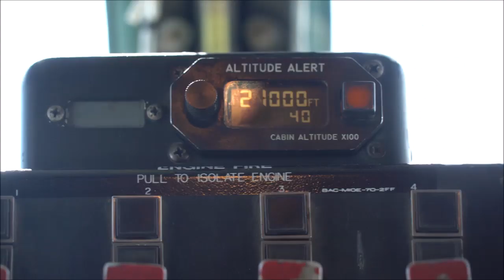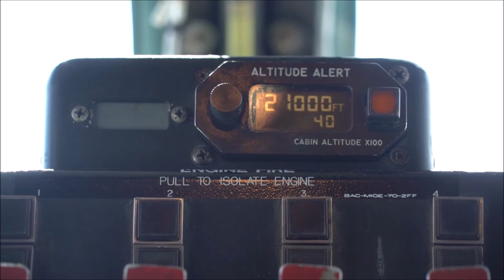USAF C-17 refueling by KC-135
KC-135 Stratotanker from the 92nd Air Refueling Squadron from Fairchild Air Force Base, Washington air refueled a C-17 Globmaster III from the 437th Airlift Wing out of Charleston Air Force Base, South Carolina in support of Exercise Mobility Guardian 2019 at Fairchild Air Force Base, Washington, September 10, 2019.

U.S. Air Force video by Staff Sergeant Shawn White